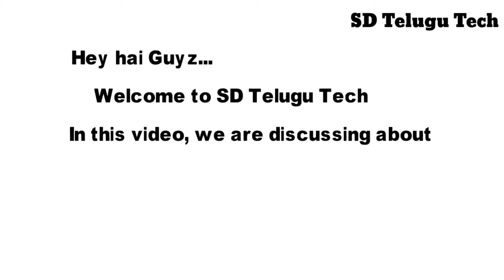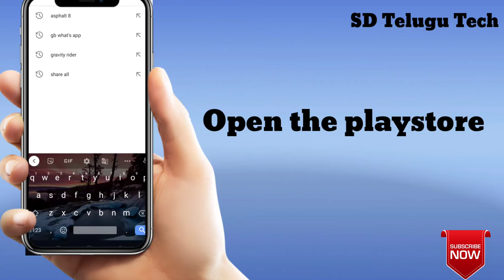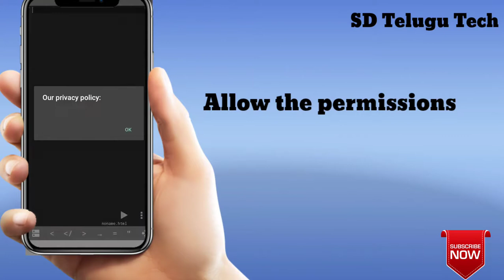How To Code HTML In Mobile Without Internet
Learn how to code HTML in Mobile Without Internet and Cool hacks about the computer pf laptops, code like a pro. this is most useful for those who are not afford the laptops. so, enjoy the code in mobile.